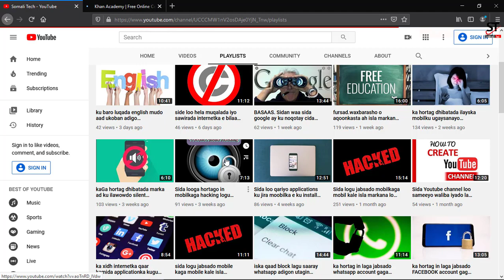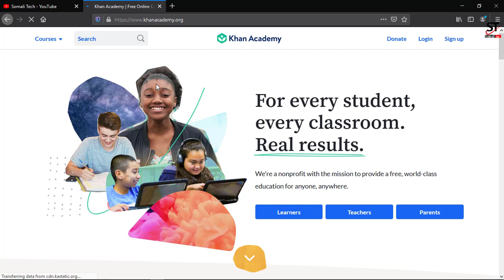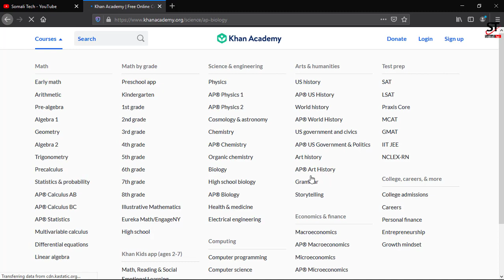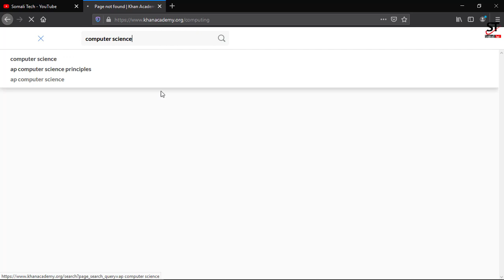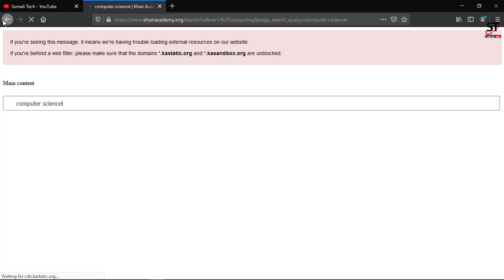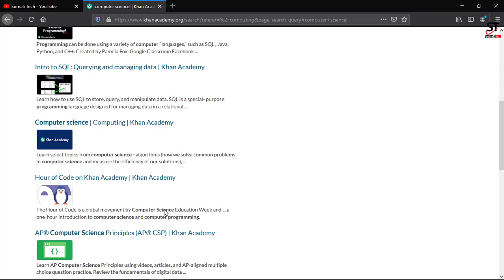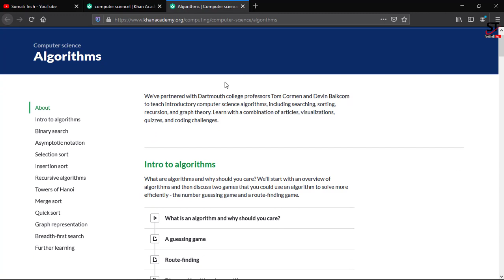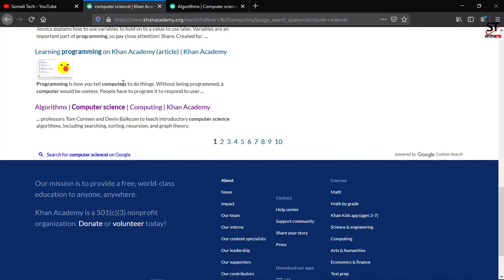Bart ugu wanasan e internet ka ah e wax laga barto (dhamaan aqoonkasta) muuqal dhamaystiran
muqalkkan waxad ku baran donta sida internetka wax loga barto iyo goobta ugu wanagsan e wax laga barto. ka faaidaysi wnagsan.

waa kan website ki:   https:// khanacademy.org